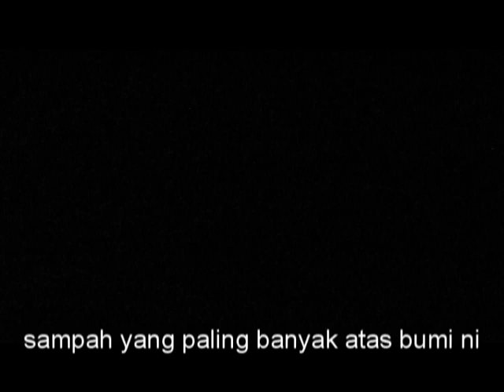new album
감사합니다

1. syafiq afifi
2. chan haou long
3. iqbar SNSD
4. aso 2.30pm